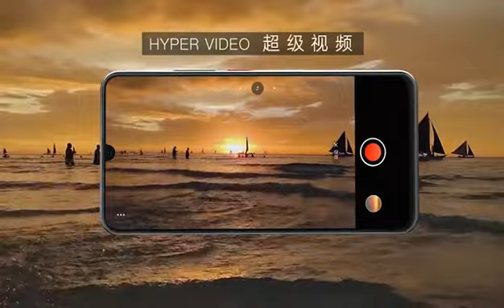【國恒電訊】▀▀ Lenovo Z6 Pro Official Video ▀▀（有售）